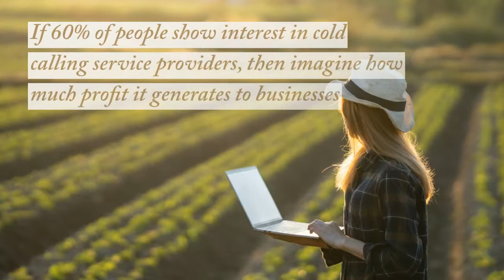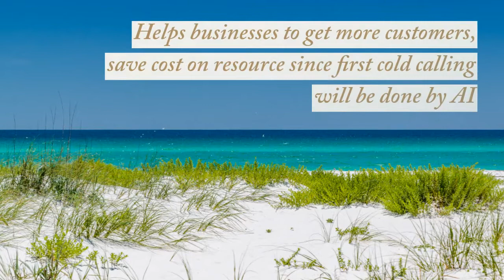Startup Business Ideas | New Business Ideas 2022 | Best Startup Ideas | Business Ideas To Start Now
Title: Cold Calling Startup Business Ideas, New Business Ideas 2022, Best Startup Ideas, Business Ideas To Start Now

This video brings
1. The unique problem that is faced by almost many businesses during cold calling
2.  Unique Startup Business Idea to solve the same
3.  Minimal Viable Product Strategy

Take away of this video
You will inspired to become startup founder to solve big problem faced by
cold calling

Please comment your feedback if disliked the video
Happy to hear you